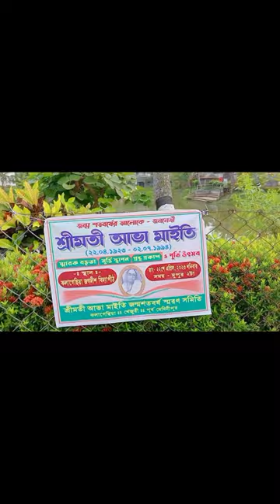minivlog 15। গেলাম ছোটবেলার স্কুলে,আজ অন্যভাবে।Miss Maity।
Visiting Kalagachia Jagadish Vidyapith